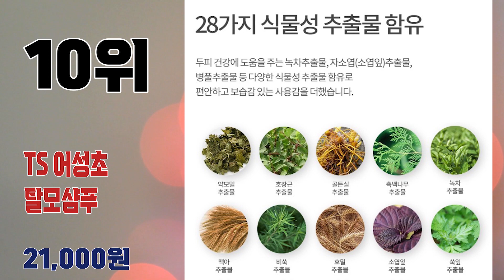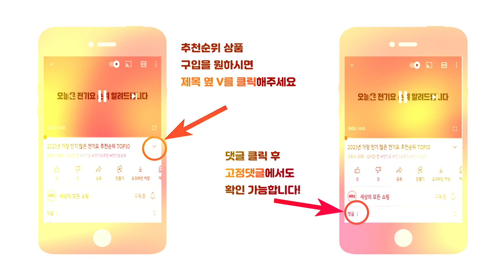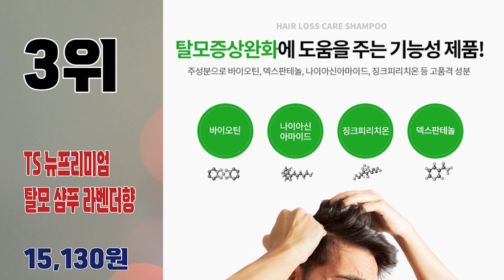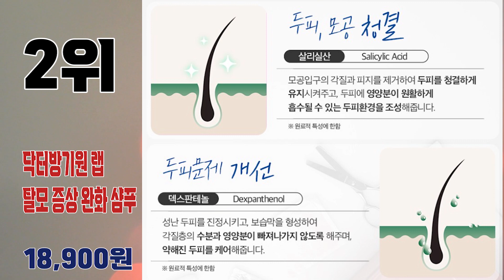판매량 높은 인기 탈모샴푸 추천순위 TOP10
2023년 가장 인기 많은 탈모샴푸 추천순위 TOP10입니다.

🔥탈모샴푸 TOP10🔥

10위 TS 어성초 탈모샴푸
21,000원

9위 부케가르니 나드 블랙시드 탈모 샴푸
17,950원

8위 닥터그루트 탈모완화샴푸_힘없는 모발용 400ml
31,900원

7위 메디슈어 비듬케어 프레쉬 탈모 샴푸
19,900원

6위 려 자양윤모 9EX 탈모증상전문케어 지성두피용 샴푸
19,580원

5위 닥터방기원 맥주 효모 탈모증상 완화 샴푸
26,550원

4위 닥터포헤어 폴리젠 플러스 샴푸 500ml x 2p + 100ml
27,040원

3위 TS 뉴프리미엄 탈모 샴푸 라벤더향
15,130원

2위 닥터방기원 랩 탈모 증상 완화 샴푸
18,900원

1위 라보에이치 프로바이오틱스 탈모 증상 완화 샴푸 두피강화
14,190원